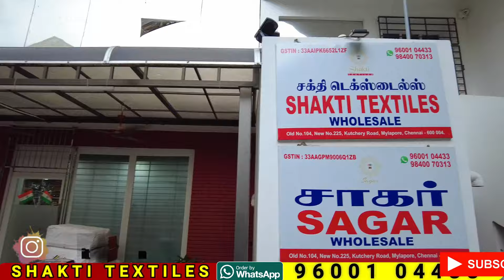பாதி காச மிச்சம் பண்ணலாம் இவங்க விக்கிர ரேட்டுக்கு | New arrival Saree Collection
Best wholesale saree shop in Chennai
New arrival saree collection. Get these sarees at lowest price in the market and also at a wholesale price.

Shakti Textiles is the wholesale shop in Mylapore, Chennai. You can buy Sarees at wholesale rate, minimum purchase is Rs.10,000, worldwide courier option is also available. Sarees starts from Rs.150 only. Sarees shown in the video are worth of your penny, High quality fabrics with the best price in the market. They deal with all kinds of Fabrics, price ranges and wide range of saree collection like Poonam sarees, chiffon sarees, Crepe sarees, cotton sarees, designer sarees, pattu sarees, semi silk sarees, Litchi silk sarees, soft silk sarees, sofy silk sarees, Kanchipuram pattu sarees, ellampillai softy silk sarees, all kinds of cotton sarees like silk cotton, linen cotton sarees and many more variety of sarees available at one place.

𝐂𝐡𝐞𝐜𝐤 𝐨𝐮𝐭 𝐭𝐡𝐞 𝐯𝐢𝐝𝐞𝐨 𝐟𝐨𝐫 𝐦𝐨𝐫𝐞 𝐝𝐞𝐬𝐢𝐠𝐧𝐬, 𝐬𝐡𝐢𝐩𝐩𝐢𝐧𝐠 𝐚𝐧𝐝 𝐨𝐭𝐡𝐞𝐫 𝐝𝐞𝐭𝐚𝐢𝐥𝐬.
𝐒𝐡𝐨𝐩 𝐝𝐞𝐭𝐚𝐢𝐥𝐬:
SHAKTI TEXTILES
Old. No: 104, New No: 225,
Kutchery Road, Mylapore